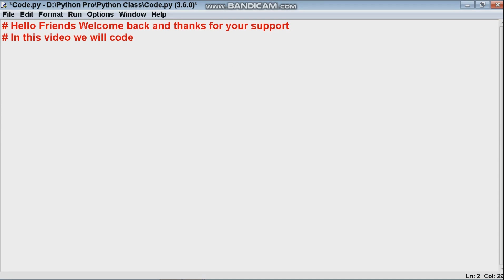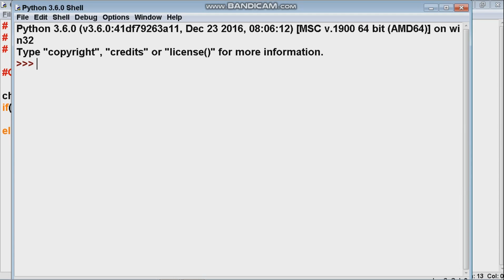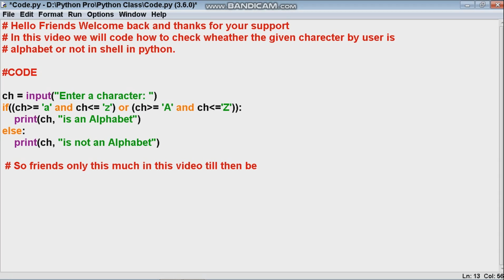Checking Characters given by Users in Shell in Python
In this video, you will learn how to check the character given by users in python, and much more.

Be safe and live happily.

For more videos view my channel